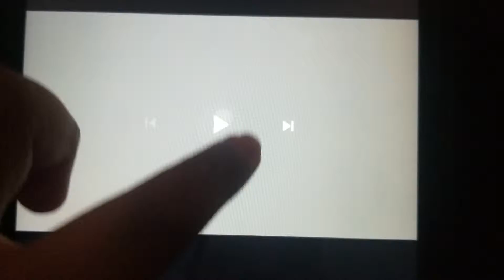Klasky Csupo Logo Chorded Clearer